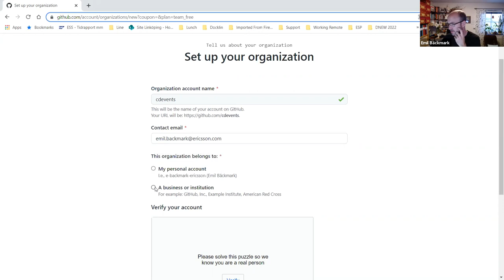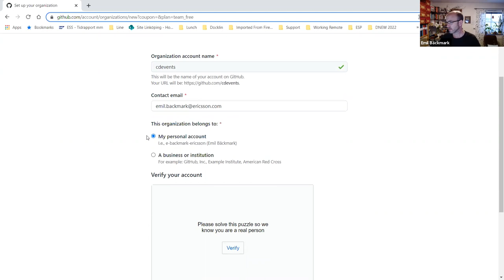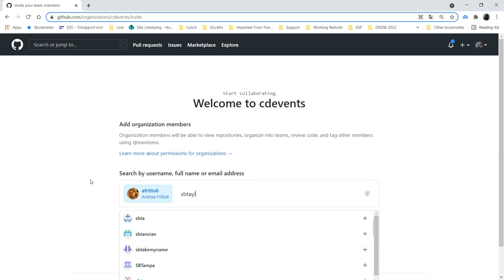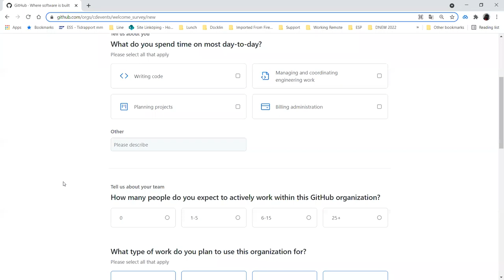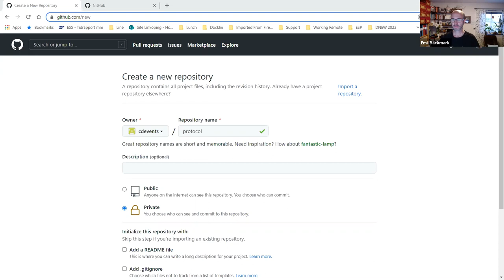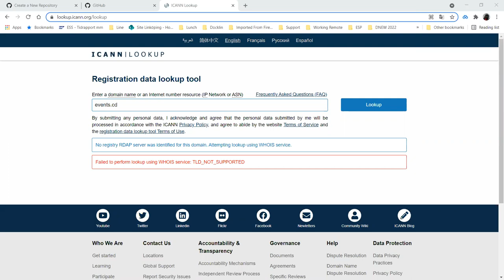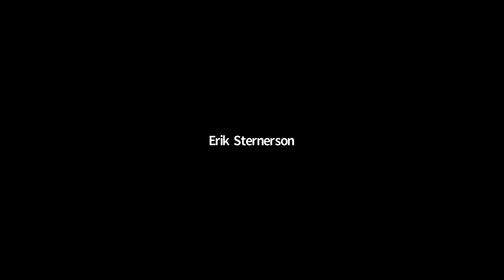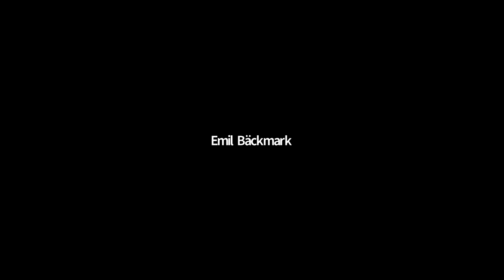CDF - SIG Events Meeting - 2021.09.27